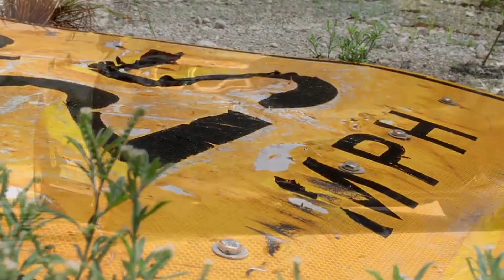Элджей & Feduk — Розовое вино (Pavel Yakovlev Remix)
115,0 BPM